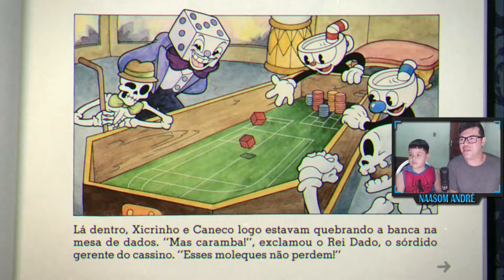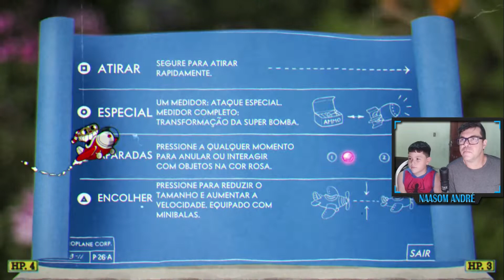CUPHEAD: DETONANDO BOSSES COM MEU FILHO DE 8 ANOS (MUITO FOFO) QUE PARECE UM PRO-PLAYER! KKK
▬▬▬▬▬▬▬▬▬★ Rede Sociais ★▬▬▬▬▬▬▬▬▬

Música Intro: Demilitarized Zone (Ethan Meixsell) // Biblioteca de áudio do YouTube

Forte abraço. ¯\_(｡◕‿◕｡)_/¯